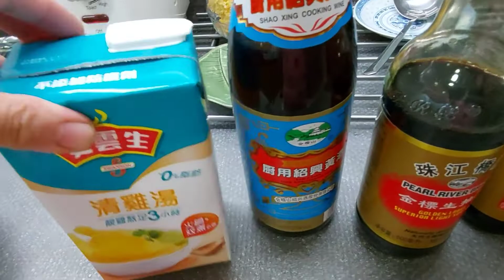ganito pla kasarap ang gooze feet\ buhay ofw